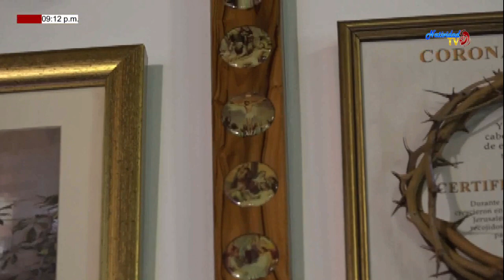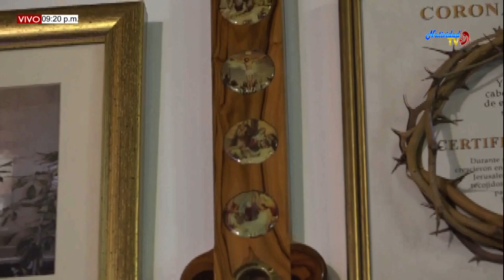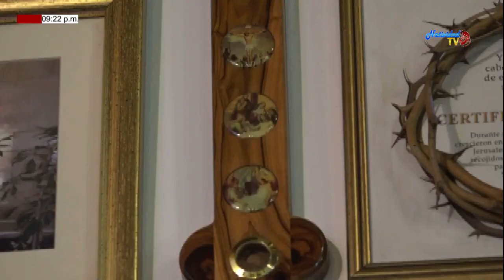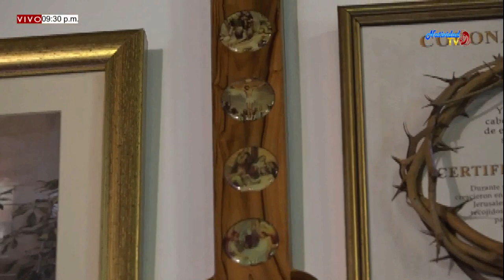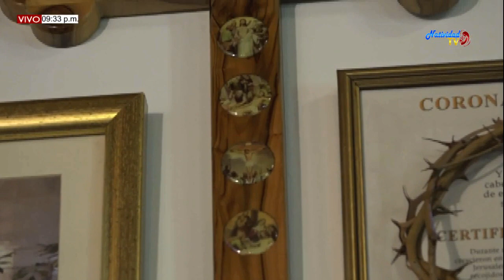SANTA EUCARISTÍA PBRO. JOHAN PACHECO (11/10/2019)